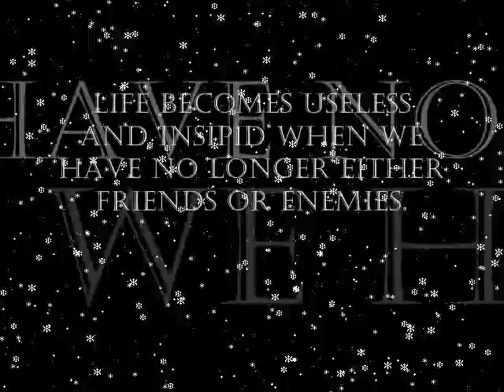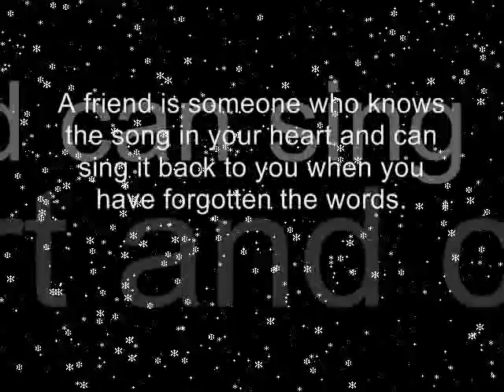Yanni - Meditation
Love this